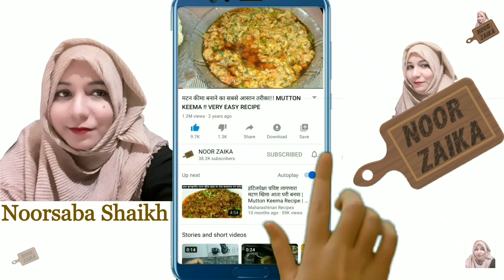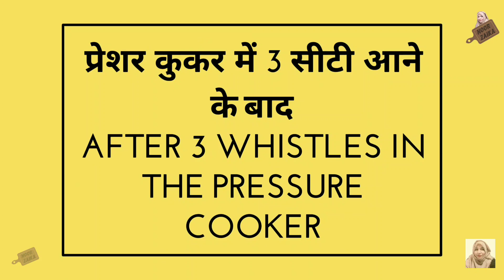Mutton keema recipe | How to make mutton keema in pressure cooker| मटन कीमा बनाने का तरीका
Yummy curry made with minced mutton is perfect for a fancy lunch or dinner. युं बनेगा मटन कीमा तो पेट भर जाएगा नियत नही, keema in pressure cooker,keema recipe in hindi,keema in hindi,recipes for bakra eid,recipes for bakra eid special,mutton recipes for bakra eid,new recipes for bakra eid,bakra eid recipe,bakra eid recipe 2020

Dhabewala Kheema Recipe - How To Make Mutton Keema At Home - Mutton Recipe
Mutton keema masala gravy |tasty Mutton curry |bakre ke Gosht ka keema |spicy tasty recipe of Mutton kima

► Label / Company :- NOOR ZAIKA
► Owned and managed by Noorsaba Shaikh
► Video Edited by Rifa Shaikh
► Have A Nice Day

- Noorsaba Shaikh